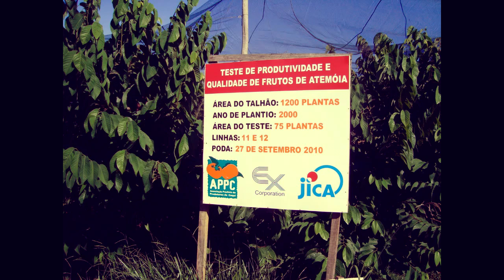PRODUÇÃO DE ATEMOIA NO ESTADO DE SÃO PAULO